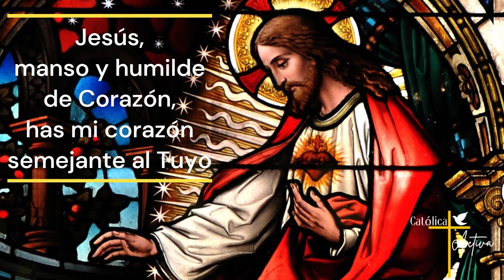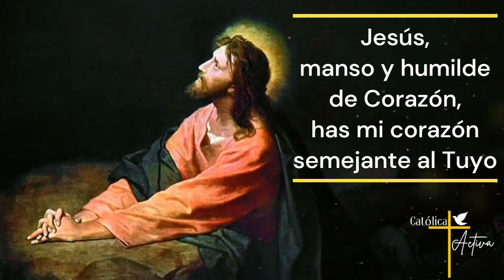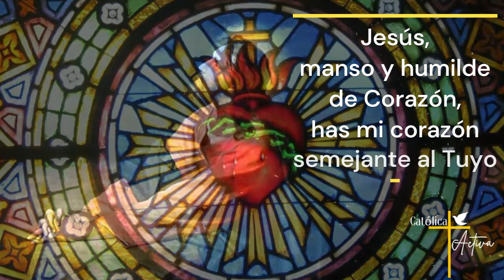❤️ ROSARIO AL SAGRADO CORAZÓN DE JESÚS 🙏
🔔 Rosario al Sagrado Corazón de Jesús - Al menos tú ámame, Jueves 22 de Agosto 2024.